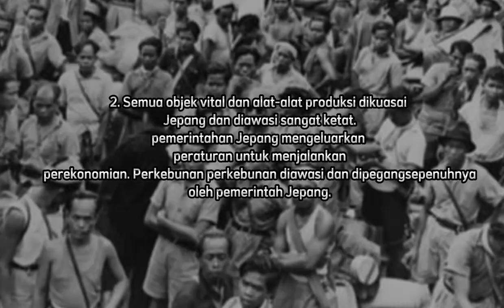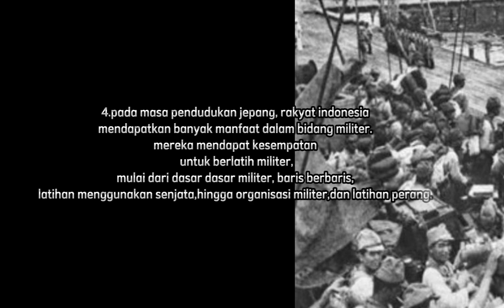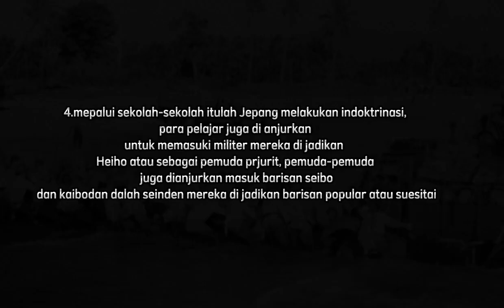DAMPAK PENDUDUKAN JEPANG DI INDONESIA XI 3 IPA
Masa penjajahan negara Jepang di Indonesia tergolong singkat, yakni sejak tahun 1942 hingga 1945. Namun, selama menduduki wilayah Indonesia, sejumlah kebijakan Jepang punya dampak signifikan.
Seperti diketahui, tepat pada 5 Maret 1942, Jepang berhasil menduduki kota Batavia yang kini dikenal dengan nama Jakarta.

Kewalahan dalam menghadapi serbuan pasukan Jepang, pihak Belanda mundur menuju Subang, Jawa Barat. Hingga akhirnya Belanda menyerah tanpa syarat kepada pasukan Jepang. Hal ini menandakan bahwa penjajahan Belanda di Indonesia telah berakhir.